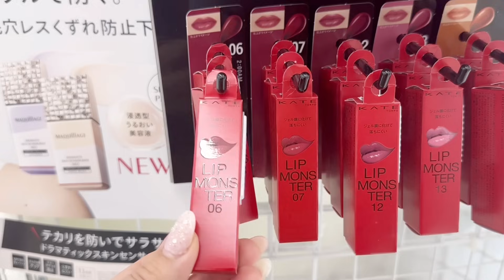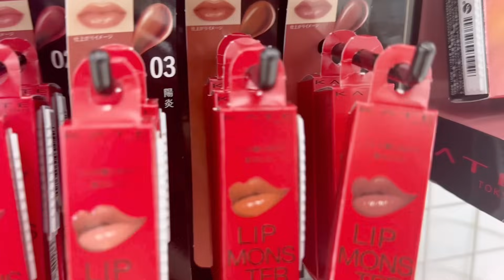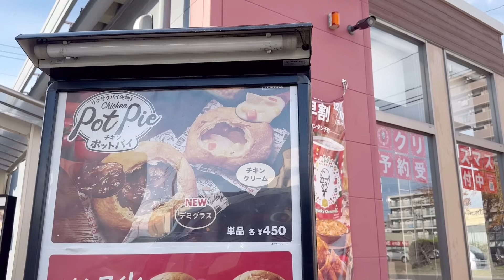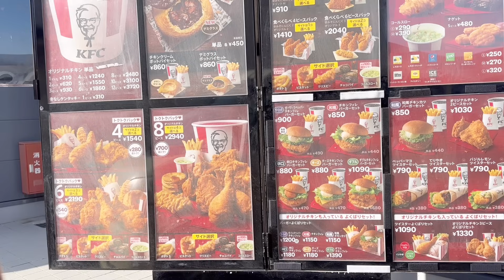【家族】お昼はケンタッキー/冬リップ買いました💋💄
休日の遅い昼食はケンタッキー🍗
良かったら見に来て下さい！